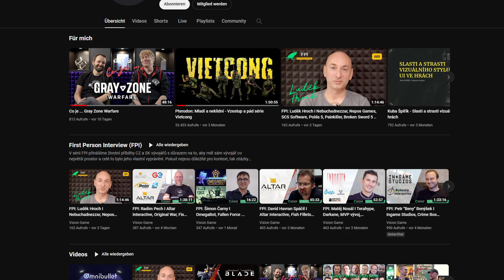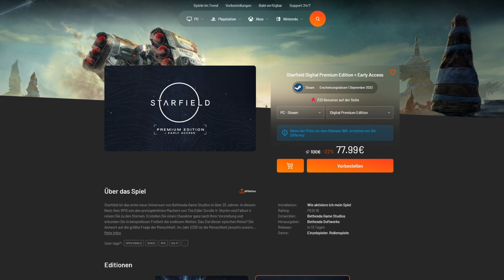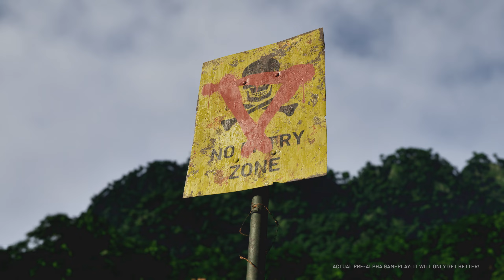Diese Geschichte könnte alles verändern! Haben sie hier zu viel verraten?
Brandneue Details zu Gray Zone Warfare! In diesem Video ist mal wieder alles dabei: Ein Interview, dass mit dem Chefentwickler Marek Rabas & dem Creative Director Vojta Peterek gemacht wurde von dem Tschechischen Spiele Magazin bzw. Youtube Kanal @visiongame887 Ich habe mich hingesetzt und das Interview angeschaut und habe ein paar sehr interessante neue Infos und fast schon Leaks von Mara selbst für euch herausgepickt die ich in diesem Video besprechen möchte